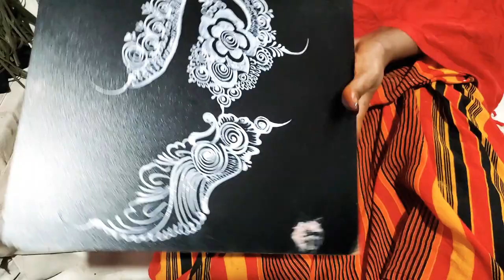Barashada cilaanka cilaan faashiyon quruxbadan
Kalasoco halkaan barashada cilaanka ubaro sifudud